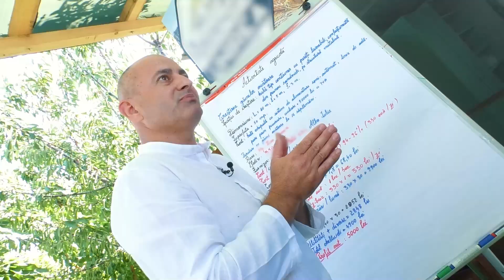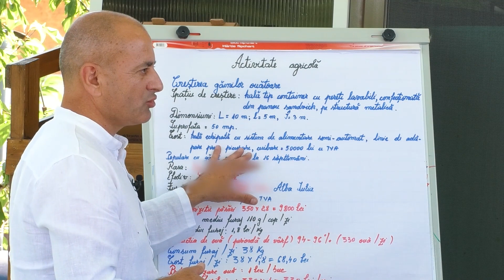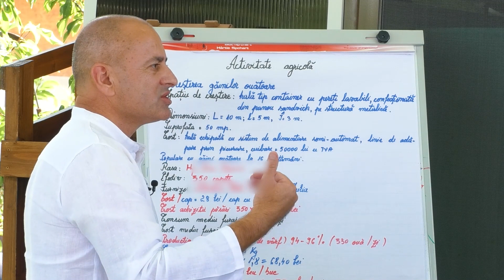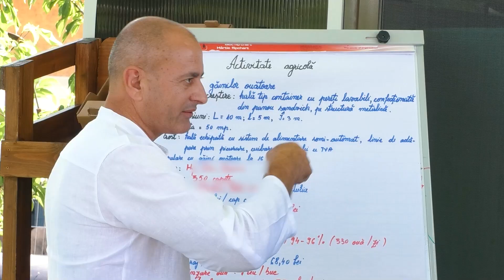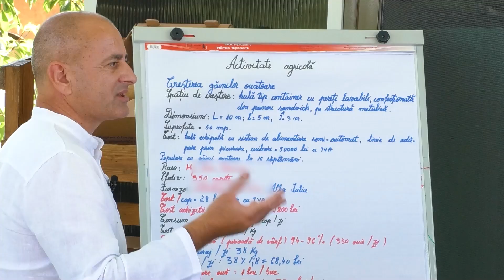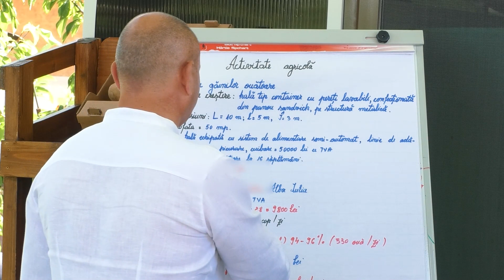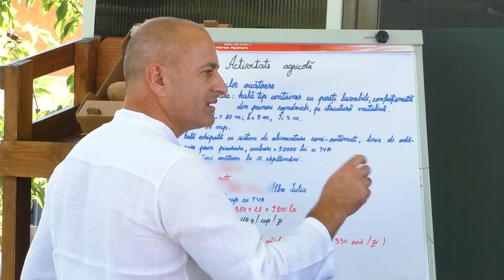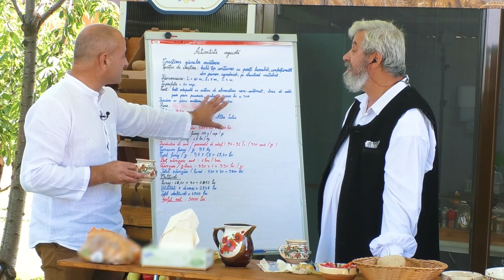Din gospodarie in farfurie P3 21 11 2021